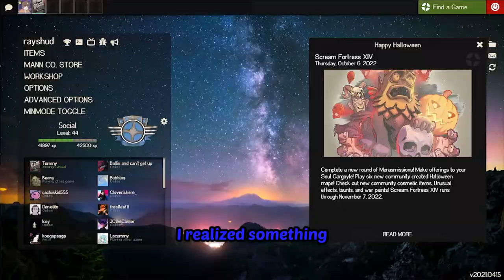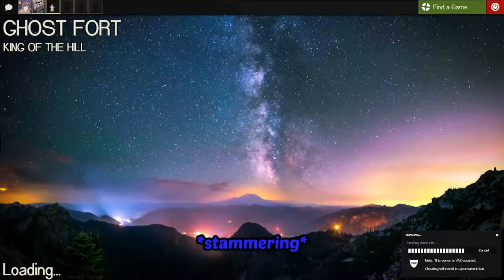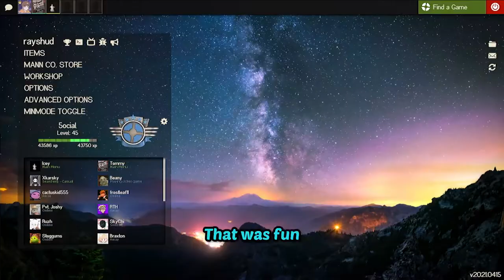Nightmarish Scream Fortress Lobbies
Videos like these keep me up at night
Tommy (Dark Blue)
Zen (Purple)
Trace (Green)

Outro: Snow Flower - Lee